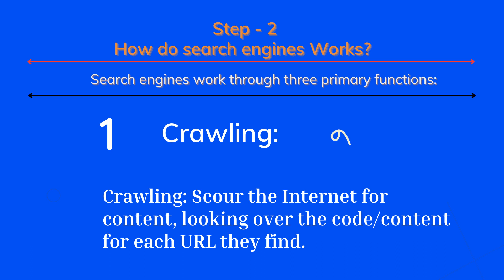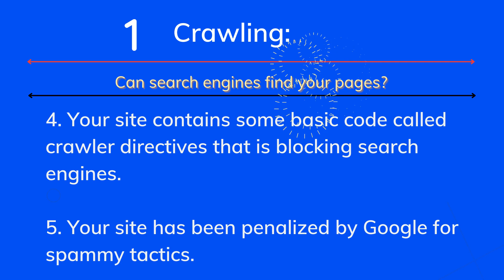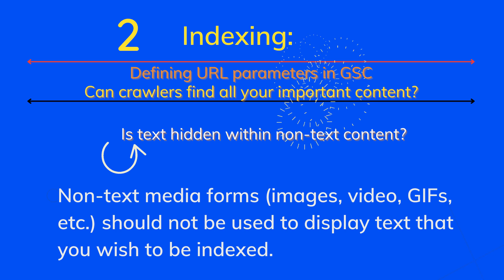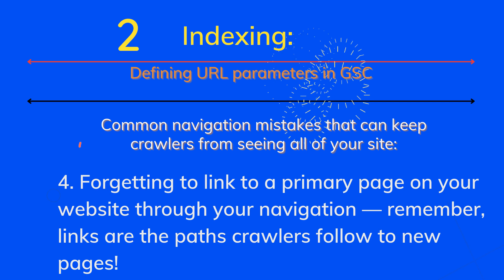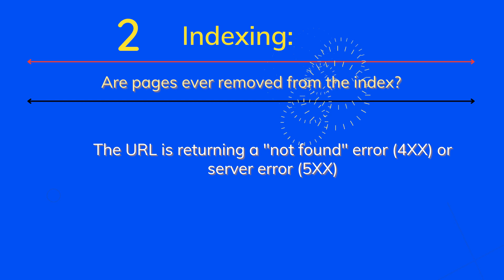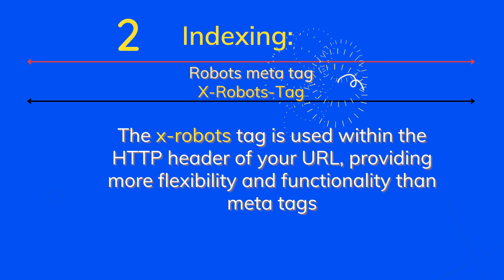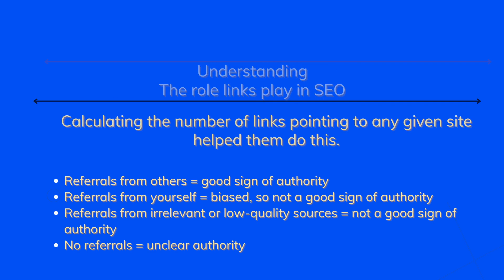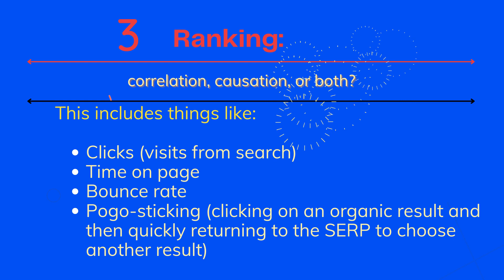How Search Engines Work: Crawling - Indexing - Ranking | Tutorial 2. |Basic to Advance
Welcome to your seo learning journey:
The Beginner's Guide to SEO:
You'll learn in this tutorial:

What is search engine crawling?
What is a search engine index?
Search engine ranking?
Can search engines find your pages?
How Googlebot treats robots.txt files
Understanding Defining URL parameters in GSC
Can search engines follow your site navigation?
Common navigation mistakes that can keep crawlers from seeing all of your site:
Are you utilizing sitemaps?
Are crawlers getting errors when they try to access your URLs?
4xx Codes: When search engine crawlers can’t access your content due to a client error
5xx Codes: When search engine crawlers can’t access your content due to a server error
Indexing: How do search engines interpret and store your pages?
Are pages ever removed from the index?
Robots meta directives?
X-Robots-Tag
How do search engines rank URLs?
The role links play in SEO
What is RankBrain?

Learn SEO in Seven steps:
SEO Basic
How Google Works
Keyword Research
On-Page SEO
Off-Page SEO
Technical SEO
Link Building & Establishing Authority

There’s no chance you’ll ever appear in the SERPs if your site can’t be found (Search Engine Results Page). Welcome to your SEO learning journey, here you will learn SEO in 7 steps, let’s start. Search engines are answer machines. In order to provide the most appropriate answers for the questions searchers are asking, they exist to find, interpret, and organize the material of the internet.

It’s arguably the most critical piece of the SEO puzzle: there’s no chance you’ll ever appear in the SERPs if your site can’t be found (Search Engine Results Page).

How do search engines work?

Search engine ranking

Crawling: Can search engines find your pages?

There are three main features of search engines:
Crawl: Scour the internet for information, search for each URL they find in the code/content.
Index: During the crawling process, store and organise the content found. When a page is in the index, it is in the running phase to show the related queries as a result.
Rank: Include the pieces of content that best address the question of a searcher, indicating that the results are ordered from most relevant to least relevant.